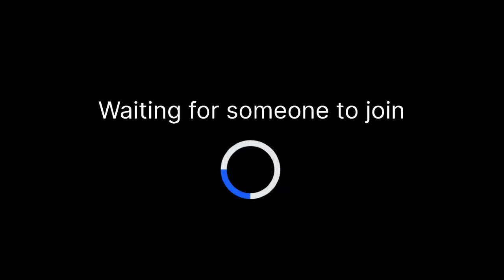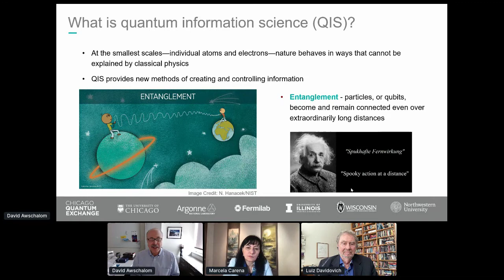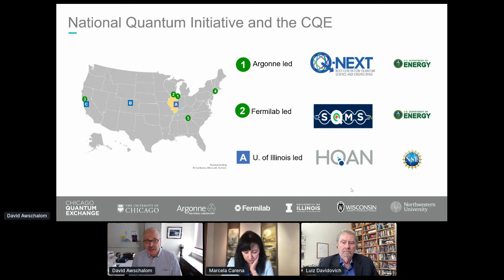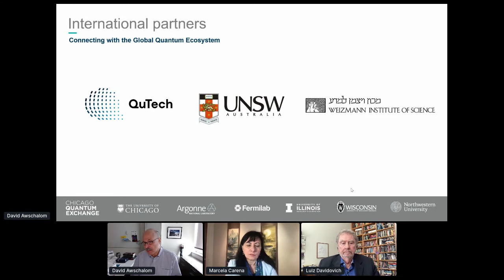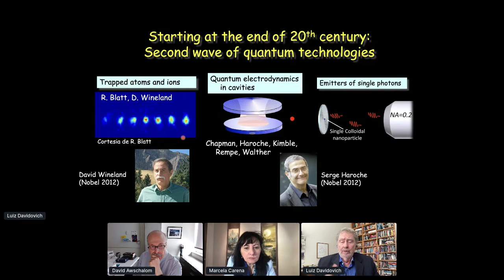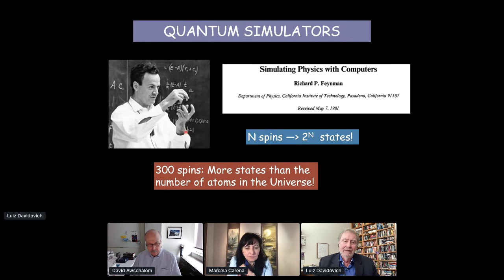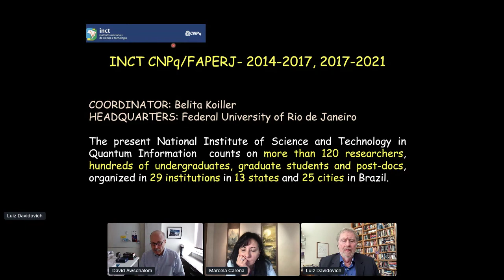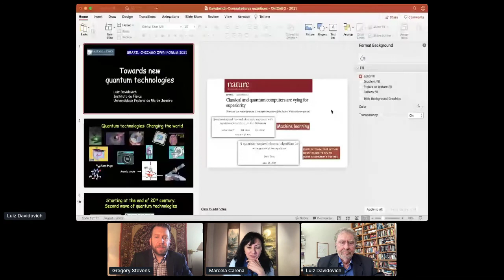Opening Discussion The World of Quantum Possibilities or Quantum Landscapes in Brazil and Chicago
Introduction to the World of Quantum research by leading Brazilian and American scientists at the Chicago-Brazil Quantum Forum